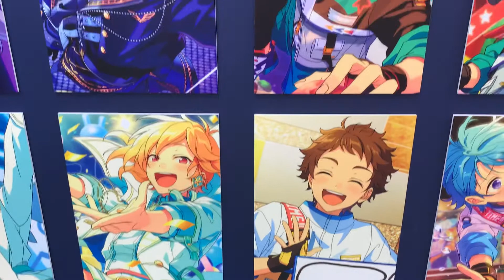あんさんぶるスターズ！！ あんスタ P.A.shots!! 特別パネル展 偶像梦幻祭 Ensemble Stars